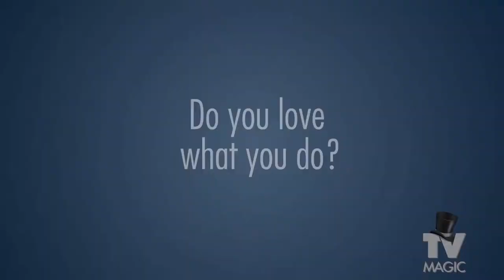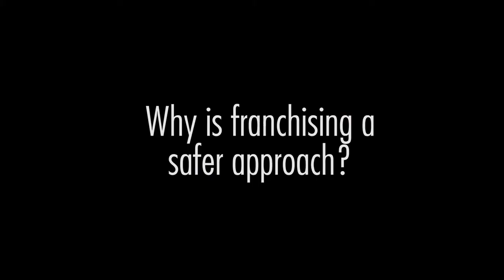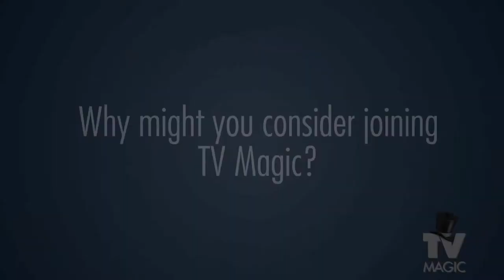TV Magic Franchise Documentary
Find out why TV Magic is Australia's savviest TV - Antenna - Home Theatre installation Franchise.